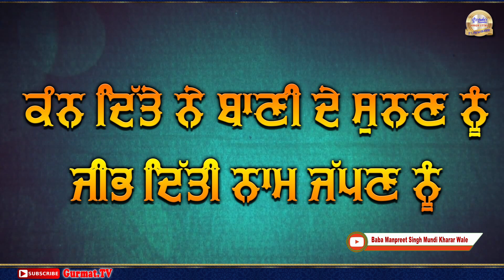jeebh diti naam jappan nu - dhaarna - baba manpreet singh ji mundi kharar wale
INSTAGRAM - Gurmat Parchaar Jatha Mundi Kharar